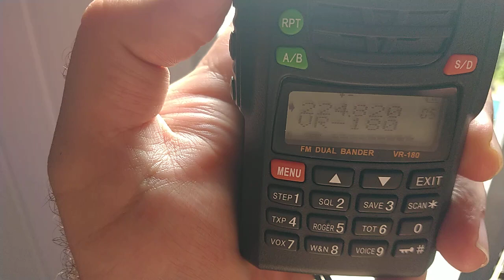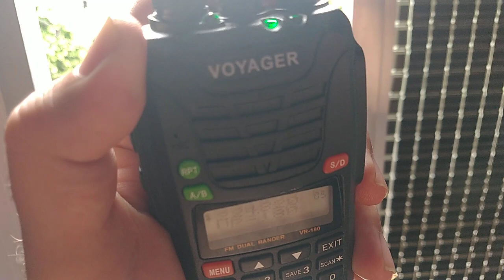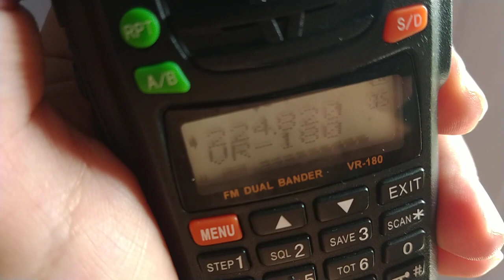contato agora repetidora de 220mhz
na minha opinião o voyager vr 180 ja de fábrica vhf e 220 mhz e o. melhor sem dúvida